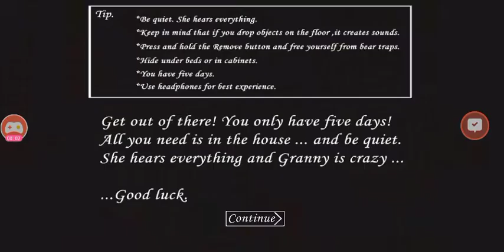Granny 1.6.1 Easy Mode + High Quality + Nightmare Mode + Darker Mode Walkthrough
Hi guys and today I am going to show you guys how to beat Granny 1.6.1 Easy Mode With High Quality and With Nightmare Mode and With Darker Mode Walkthrough.